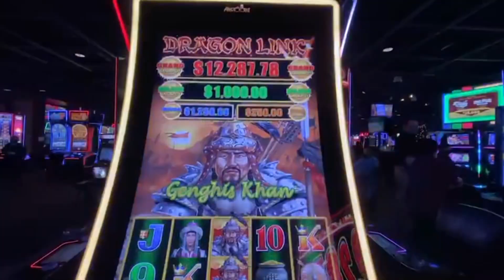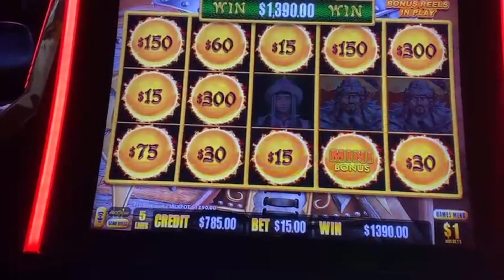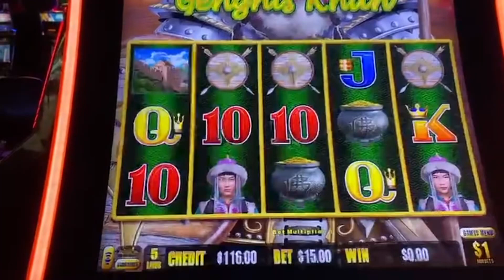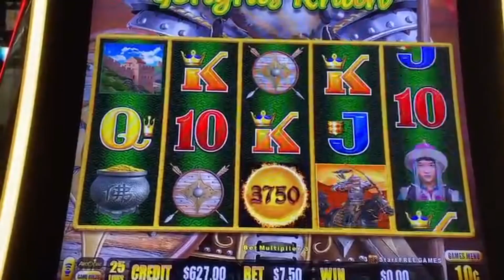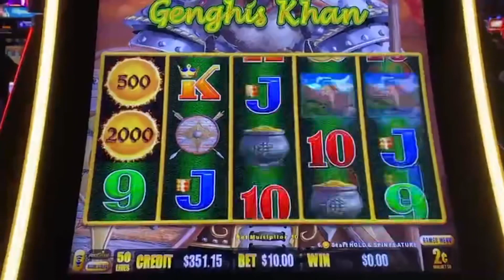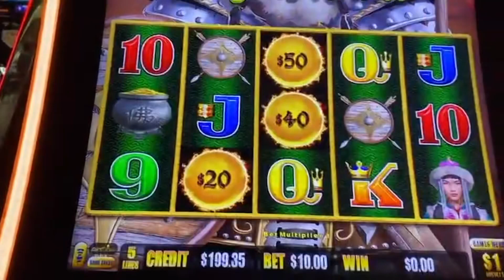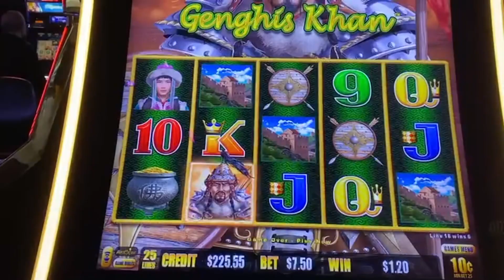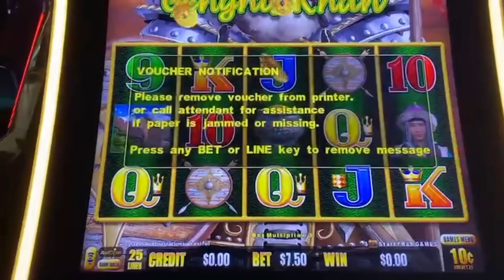First spin jackpot hand pay on genghis khan dragon link with IG friends. Live play replay.